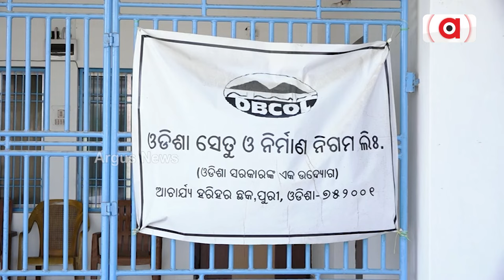ପୁଣି ଚର୍ଚ୍ଚାରେ ପୁରୀର ଵିତ୍ତଶାଳୀ ଏମାର ମଠ || Emar Matha || Puri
ପୁଣି ଚର୍ଚ୍ଚାରେ ପୁରୀର ଵିତ୍ତଶାଳୀ ଏମାର ମଠ । ନୂତନ ନିର୍ମାଣ ନାଁରେ ଖୋଳାଯାଉଛି ୫୦ ଫୁଟ୍ ଗଭୀର ଗାତ । ପୂର୍ବରୁ ଏମାର ମଠରୁ ମିଳିଥିଲା ବିପୁଳ ପରିମାଣର ରୁପା ଇଟା । ଶ୍ରୀମନ୍ଦିର ପରିକ୍ରମା ପ୍ରକଳ୍ପ ନିର୍ମାଣ ବେଳେ ଠାବ ହୋଇଥିଲା ଚଟାଣ ଓ ସିଂହମୂର୍ତ୍ତି । ୨୦୨୧ର GPRS ରିପୋର୍ଟ ସାର୍ବଜନୀନ ନ କରି ମଠ ମାଟି ଖୋଳାକୁ ବିରୋଧ ।